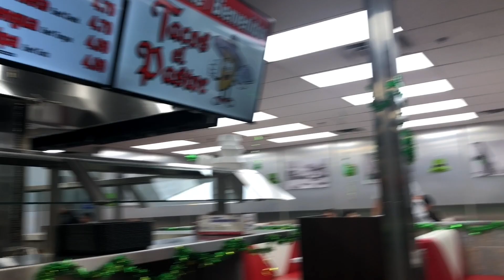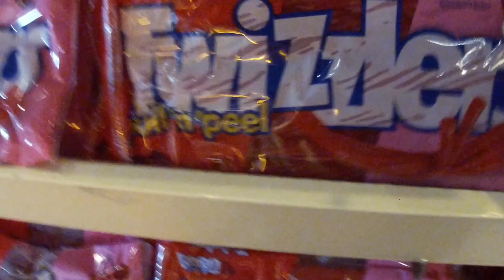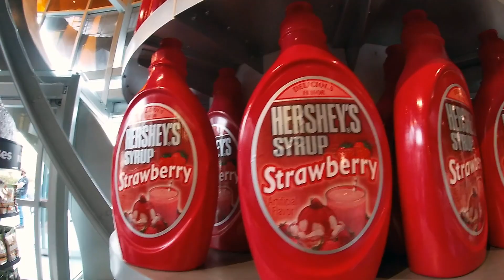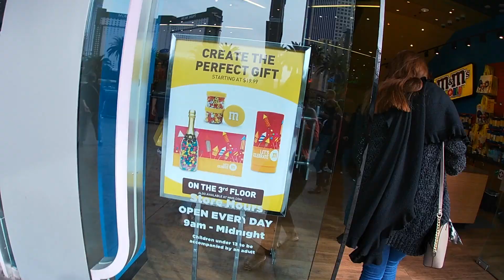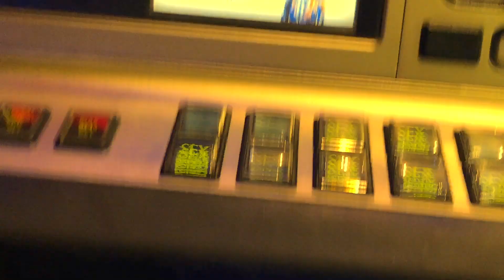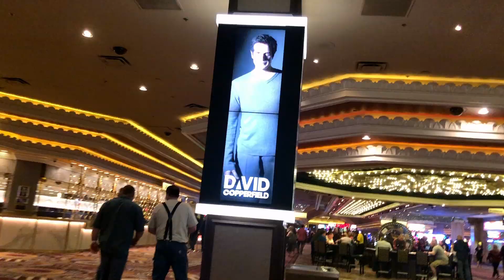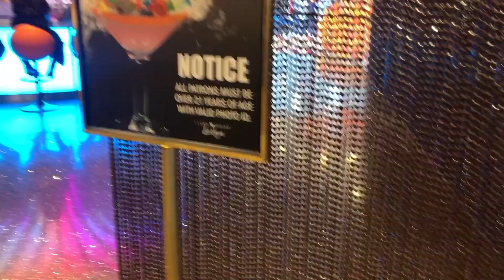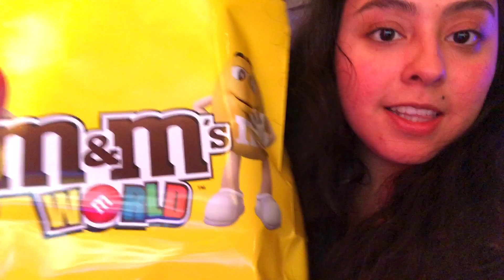Spring Break 2020: My trip to Las Vegas!!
We hope you enjoyed my trip to Las Vegas! :-)

We made a couple instagram page! Make sure to go follow us @arelyandwilliams